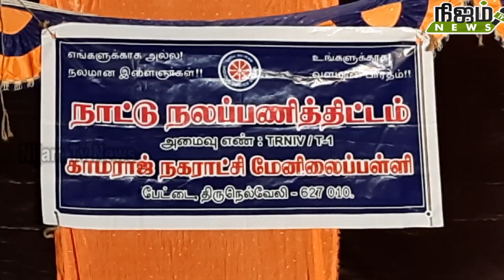திருநெல்வேலி மாவட்டம் பேட்டை காமராஜர் நகர்மன்ற மேல்நிலைப்பள்ளி நாட்டு நலப்பணித் திட்ட நிறைவு விழா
திருநெல்வேலி மாவட்டம் பேட்டை காமராஜர் நகர்மன்ற மேல்நிலைப்பள்ளி நாட்டு நலப்பணித் திட்டத்தின் நிறைவு விழா பேட்டை விசுவநாத நகரில் வைத்து நடைபெற்றது
சிறப்பு அழைப்பாளராக டாக்டர் தேவா காபிரியல்  ஜெபராஜன் கலந்து கொண்டு மாணவர்களுக்கு பரிசுகளையும் சான்றிதழ்களையும் வழங்கினார்.
இந்த நிகழ்ச்சியின் இடையே நடுவர் ராம பூதத்தான் தலைமையில் இன்பமான காலம் வாட்ஸ்அப் காலமா? வயல்வெளி காலமா? என்ற தலைப்பில் பட்டிமன்ற குழுவினரின் பட்டிமன்ற நிகழ்ச்சி நடந்தது.
இந்த நிகழ்ச்சிக்கான ஏற்பாடுகளை விஸ்வநாத நகர் குடியிருப்போர் நல சங்க தலைவர் பாண்டியன் செயலாளர் நைனா முகமது,பொருளாளர்  மோகன் சங்க உறுப்பினர்கள் இதற்கான ஏற்பாடுகளை செய்தனர்.
நிகழ்ச்சியில் காமராஜர் நகர் மன்ற மேல்நிலைப்பள்ளியின் முதுகலை பொருளாதார ஆசிரியர் பொன்னுசாமி, திட்ட அலுவலர் ஆண்டோ ஆரோக்கிய ஜோதி,மாணவத் தொண்டர்கள் ஊர் பொதுமக்கள் ஆகியோர் கலந்து கொண்டனர்.